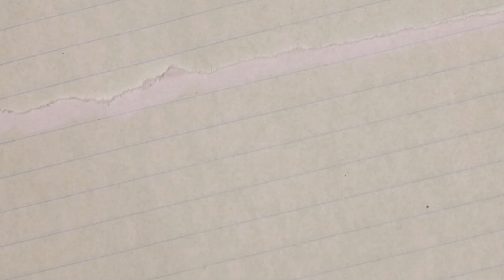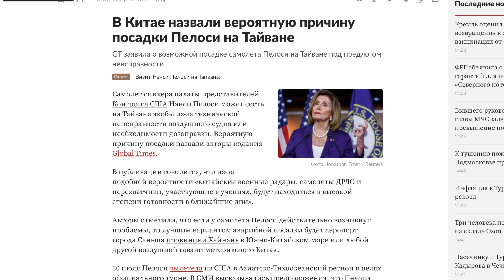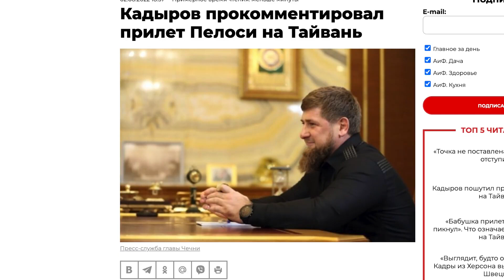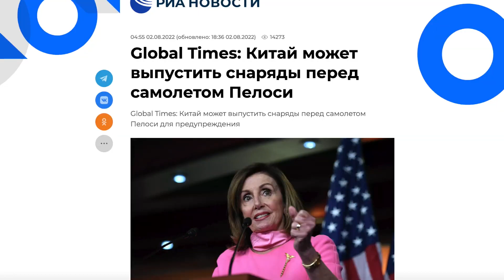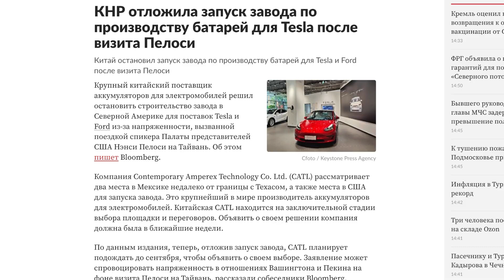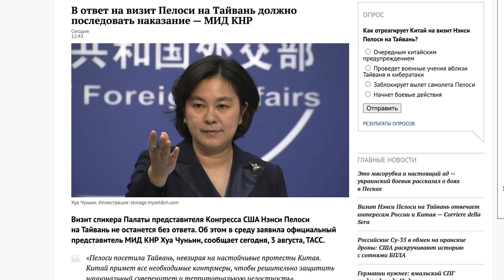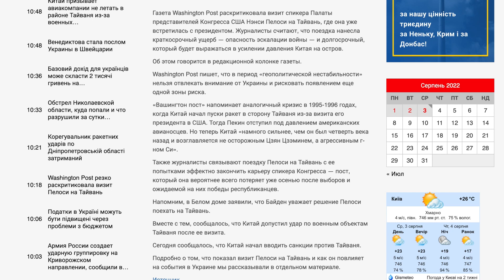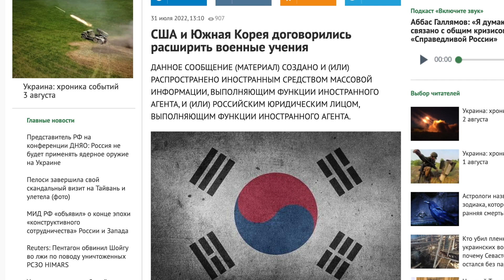Когда ЗАКОНЧИТСЯ терпение КИТАЯ — аналитика Анатолия Шария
Позиция Китая в конфликте с Тайванем и что нас ждёт в ближайшем будущем — аналитика Анатолия Шария